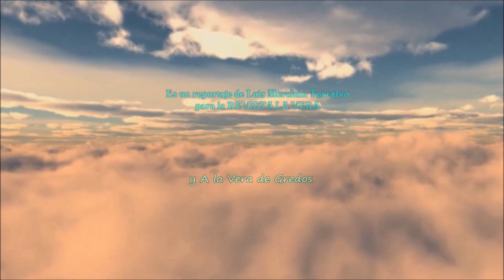Fiestas de Ntra. Sra. del Consuelo 2023 en Torremenga (Cáceres) - BAILE, PONCHE Y MIGAS